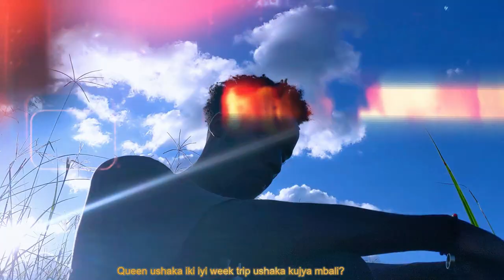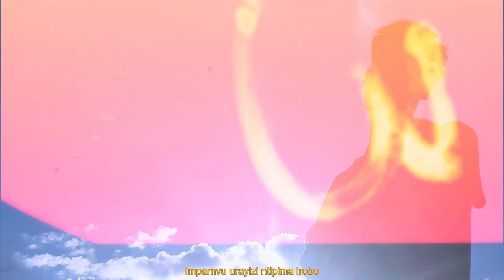Wazo _Swillo (Official Visualizer music video #2023 )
Much respect to @noveecebeatz-2